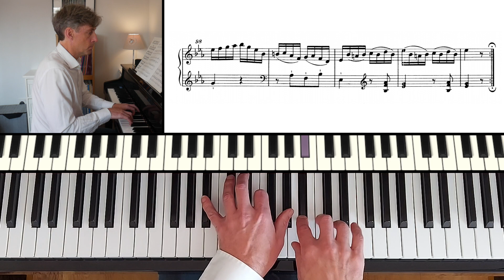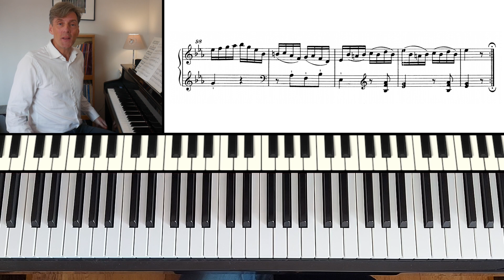Allegro (from Sonata in E-flat, K.282) by W. A. Mozart: ABRSM Grade 6 Piano (2021 & 2022) - A2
Two performances, the second slow, of the final movement, Allegro from Sonata in E-flat K.282 by Wolfgang A. Mozart.

ABRSM Grade 6 (2021 & 2022) - A2

The complete Sonata is RCM Level 10 (2015)

For easy access to videos on piano exam music, to commission videos or find out about online piano lessons and feedback, visit